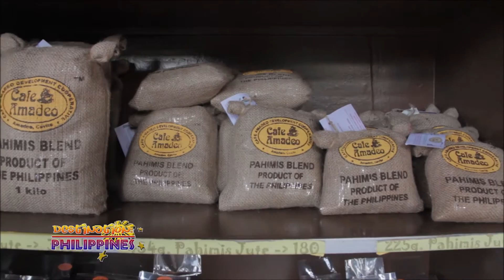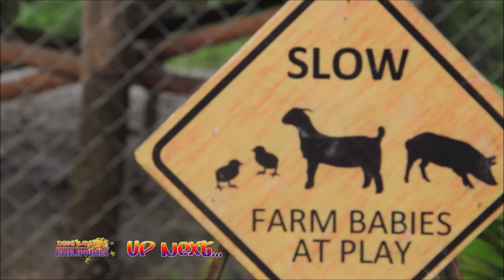Cavite Getaway: Conquering Mount Pico de Loro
Created by RV925 Ventures under the aegis of its prime mover, Limon Valeros a.k.a. Pinoy Underground. Featuring Filipino actor/politician Alfred Vargas and Filipina commercial model cum movie and tv actress Marinella Sheen Oania.

Episode 02 of 04 of Cavite Getaway featuring Mount Pico de Loro, Balite Falls and Cafe Amadeo, which forms part of Destination: Philippines, a weekly one-hour ecotourism and responsible travel television program, created and produced by RV925 Ventures in 2012 for NET 25.

By and large, Destination: Philippines highlights, first and foremost, development efforts in the country’s long list of great travel destinations, updates on activities and news regarding Philippine ecotourism, over and above significant environmental and social concerns.

On the whole, Destination: Philippines is more than a travelogue. It does not only offers TV viewers with loads of relevant information on some of the country’s most opulent sought after “hotspots,” it also seeks to raise awareness about being socially and ecologically responsible while traveling.

Destination: Philippines, in effect, endeavors to positively portray Philippines as a must-see travel destination at home and internationally, not only because of its enviable, extraordinary and impressive tourism potentials but also due to its vital and substantial efforts to make travel and tourism more sustainable.

In essence, Destination: Philippines is about having fun on vacation without hurting the environment!

Our previous episodes featured, among others, development efforts in some of the country’s ideal tourist destinations: Ilagan Sanctuary, Ilagan, Isabela; Hundred Islands, Alaminos, Pangasinan; Bataan Natural Park and Roosevelt Protected Landscape in Bataan; Hinulugang Taktak National Park and Pamitinan Protective Landscape in Rizal; La Mesa Eco-Park and Ninoy Aquino Parks and Wildlife Center in Quezon City; Mt. Isarog Natural Park and Panicuason Hot Springs in Camarines Sur; Taal Volcano Protected Landscape in Batangas; Mt. Palay Palay/Mataas na Gulod Protected Landscape and Mt. Pico de Loro in Cavite; Penablanca Protected Landscape and Seascape in Cagayan; and the Rice Terraces of the Philippine Cordilleras, vis-à-vis sustainable tourism, over and above other environment concerns.